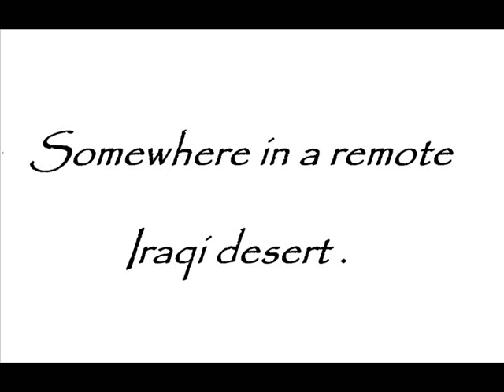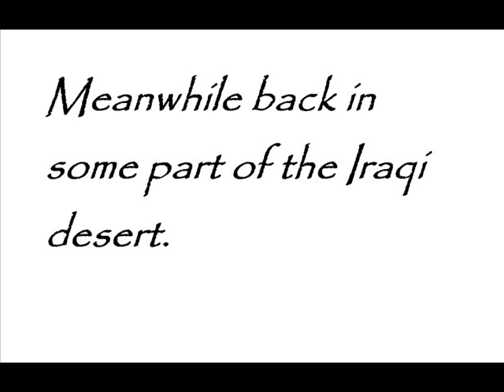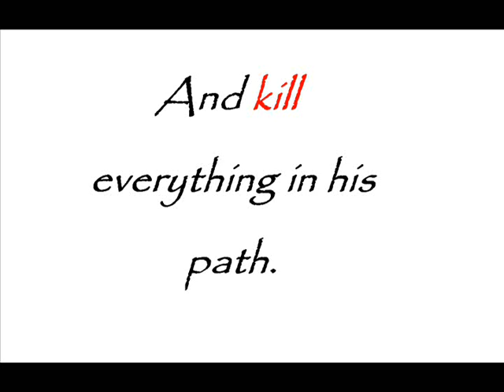Teksus Ninja Part 1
A short cartoon I made with paint program.